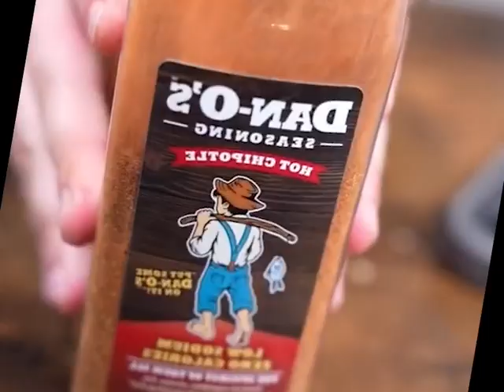Reply to @skipperfn1 I got you Birria Burrito btw